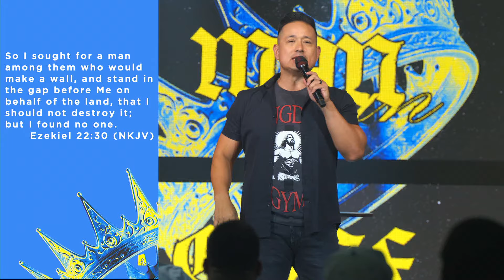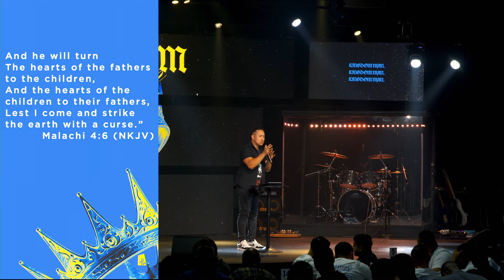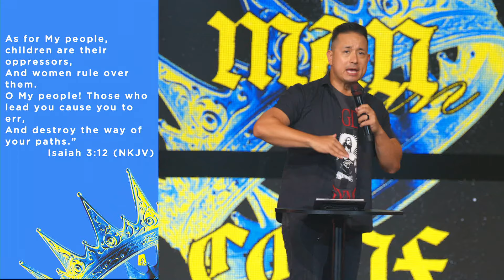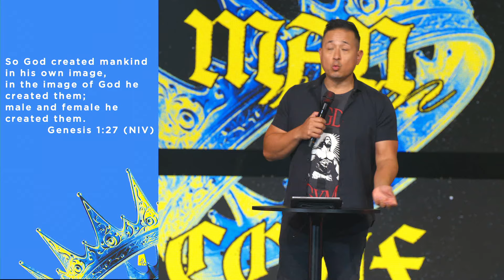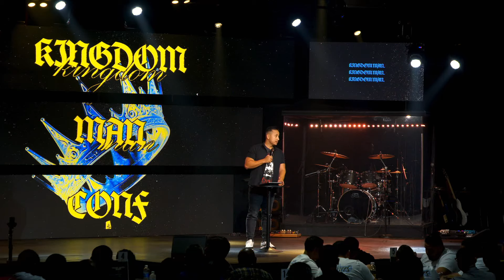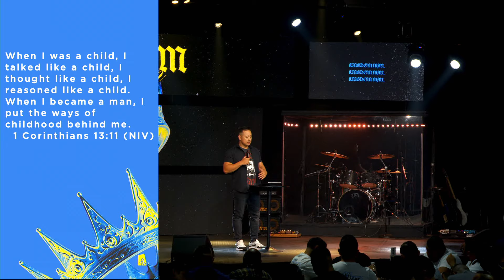The Making of a Kingdom Man | Josiah Silva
Thank you for tuning into our Kingdom Man Conference at FreedomhouseOC! We pray you are blessed by today’s message!

Worship with us every Sunday:
Fullerton: 8:30am & 10am

Join us for our First Wednesday Worship Experience:
Every First Wednesday of the Month |  Fullerton | 7pm

Locations:
Fullerton
464 W Commonwealth Ave

Irvine
South Lake Middle School
655 W Yale Loop

God bless!